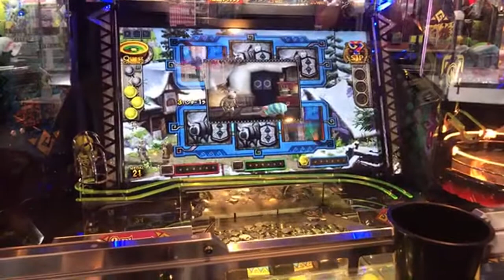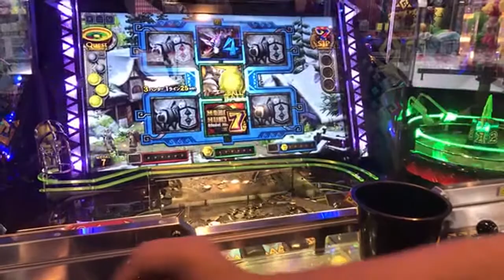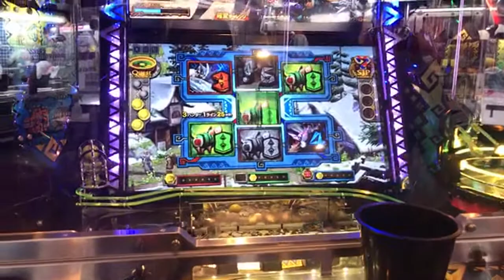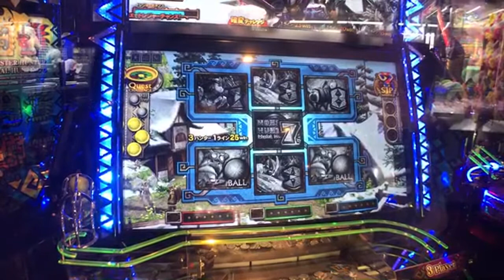( Game center ) Let’s play again! Monster hunter medal game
We are international couple vlog【YU and AI TV】

 JAPANESE and FILIPINO/lifestyle/Language/funny moment/cooking/travel/foods

Give this video a thumbs up if you enjoyed and Please comment below , if you have any requests to do or ideas you want to see next for our next video !

【Recommended Video】